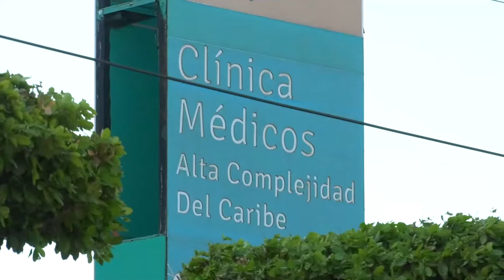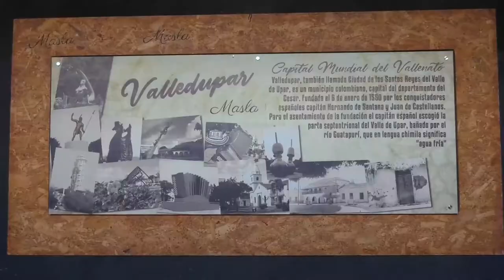AMBULANCIA SE VOLCÓ EN SAN DIEGO